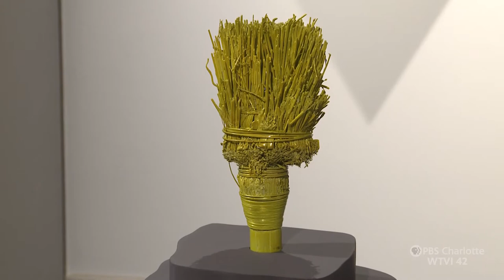Sculptor Keith Bryant - Carolina Impact: January 12, 2021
Sculptor Keith Bryant doesn't restrain himself to one medium, he works in wood, metal and ceramic.